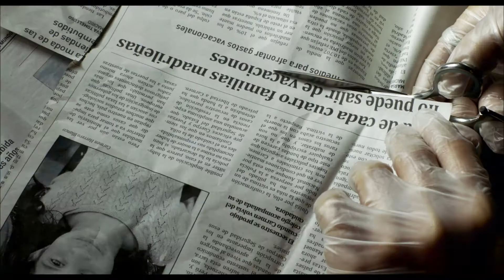EVERYBODY KNOWS TLR SE 1080